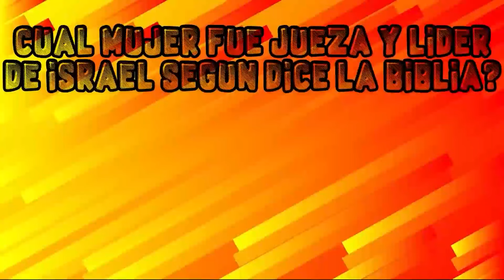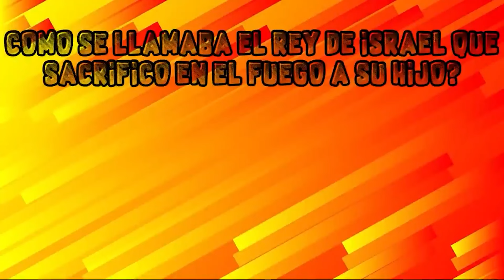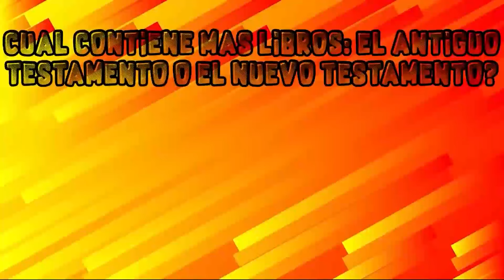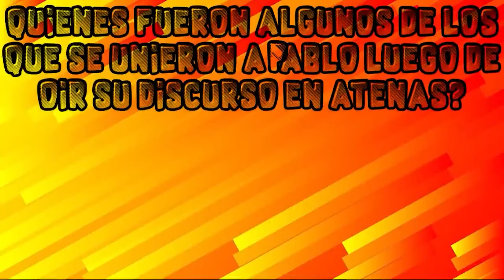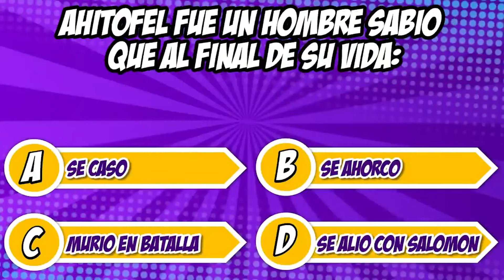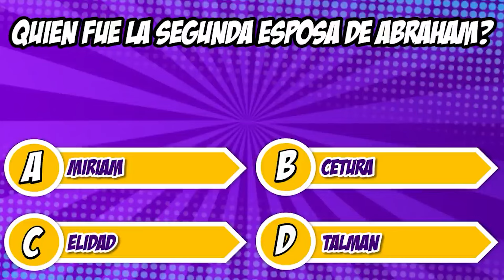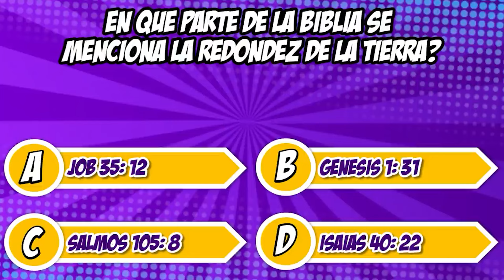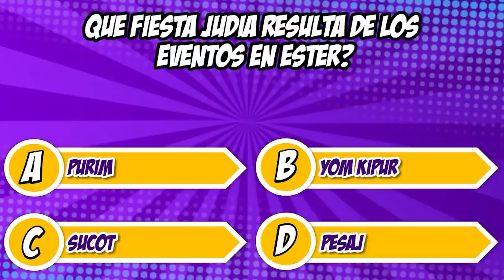50 ACERTIJOS BIBLICOS 😧❓ / 50 PREGUNTAS DIFÍCILES DE LA BIBLIA